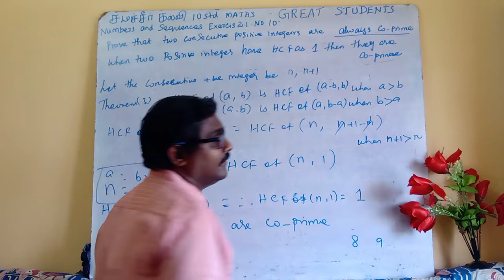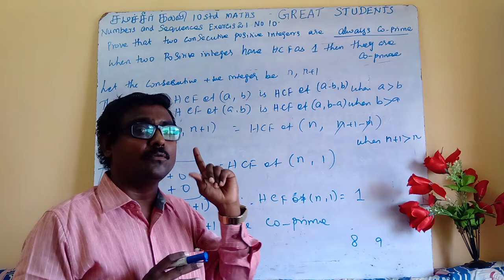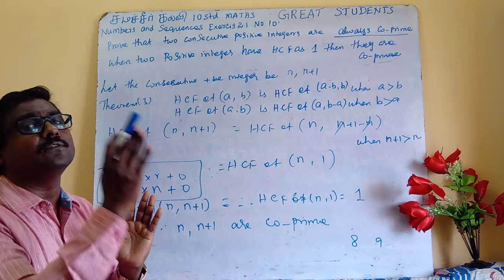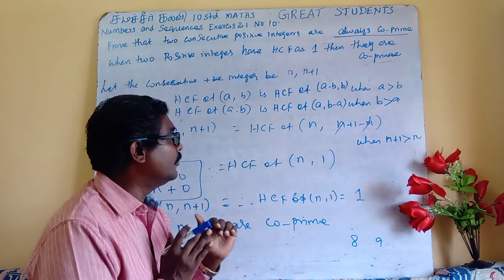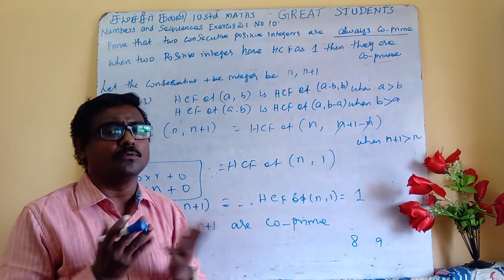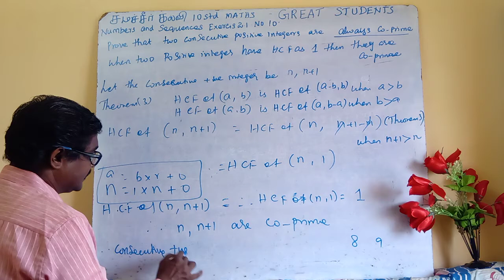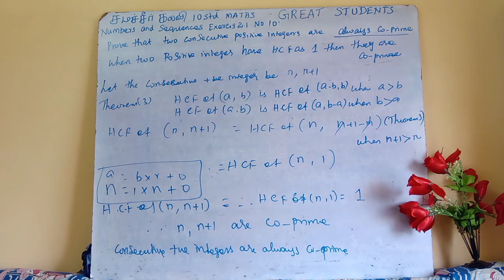19 exercise 2.1 q 10 | numbers | sequences | 10 std maths | in tamil | tn | Samacheer | clas.mp4